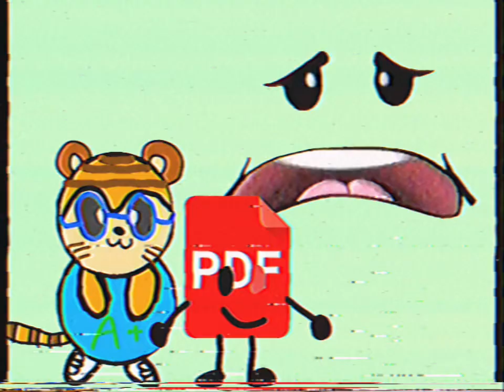Nick Jr. Face Doesn’t Take Requests (GONE HORRIBLY WRONG) (ULTRA RARE 1995)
Face: do i have to ask…?